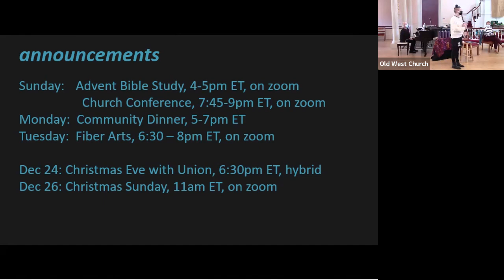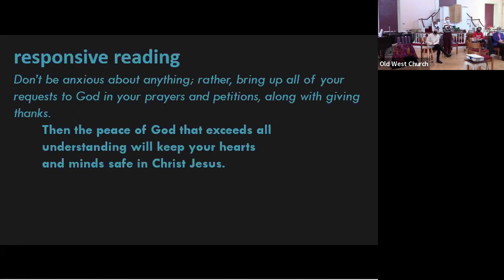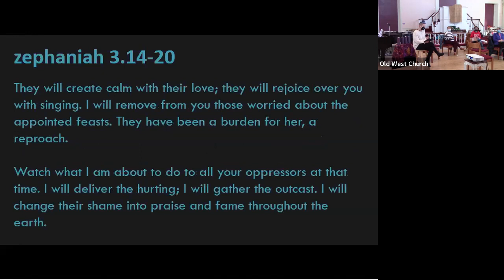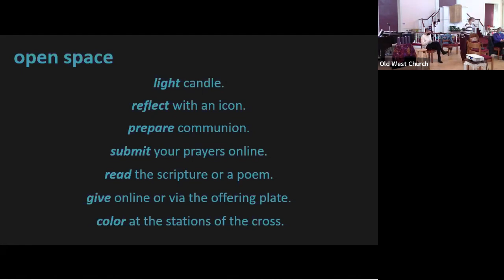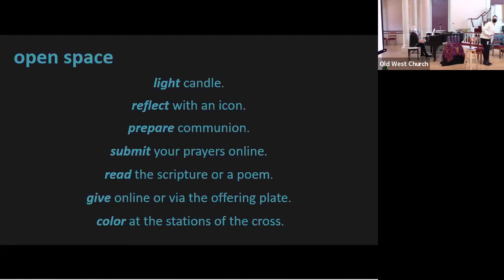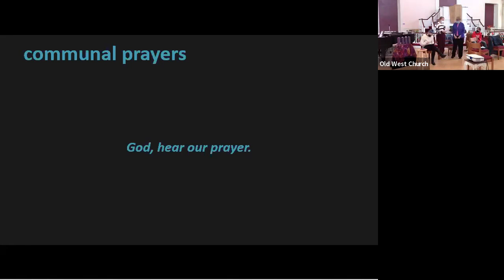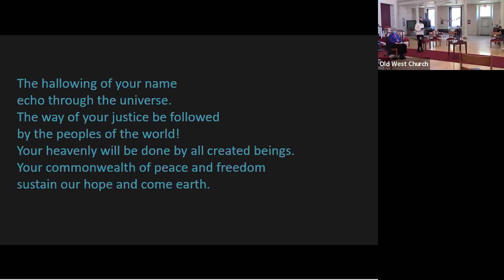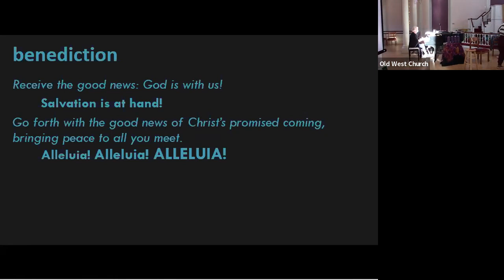12.12.21 Third Sunday of Advent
Join us for worship as we continue our Advent Series, Minor Prophets, Major Good News.

Scripture: Zephaniah 3.14 -21
Preacher: Rev. Dr. Sara Garrard

Events:
-Sunday: Advent Bible Study, 4-5pm ET on zoom
-Monday: Monday Night Dinner, 5 -7pm ET
-Tuesday: Fiber Arts Small Group, 6:30-8pm ET on zoom

Announcements:
- Church Conference, NEW DATE- Sun, Dec 12th @ 7:45pm  ET via zoom

Checks can be made out to:
 Old West Church
 131 Cambridge Street,